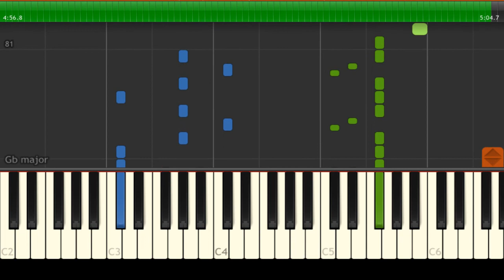Avicii - The Nights - Easy Piano Music - SLOW